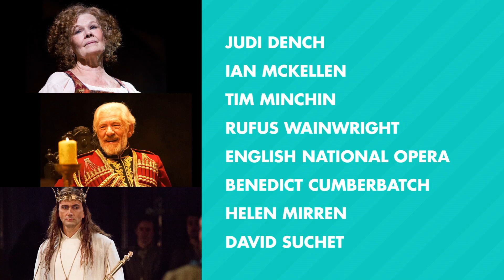SHAKESPEARE LIVE! FROM THE RSC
Hosted by David Tennant, this star-studded show from the BBC and the Royal Shakespeare Company celebrates Shakespeare’s plays and their enduring influence on music, dance, opera, musical theatre and comedy.

Captured live from Stratford-Upon-Avon on the 400th anniversary of Shakespeare’s death, RSC Artistic Director Gregory Doran has assembled an astonishing once-in-a-lifetime cast, including Dame Judi Dench, Sir Ian McKellen, Dame Helen Mirren, Benedict Cumberbatch, Tim Minchin, Rufus Wainwright, John Lithgow, David Suchet, Rory Kinnear, Joseph Fiennes, the cast of Horrible Histories, The Royal Ballet, English National Opera (ENO), Birmingham Royal Ballet, and many more, to perform in a unique tribute to the genius and influence of the world’s greatest playwright and storyteller.

Shakespeare Live! From the RSC will feature numerous theatrical performances, as well as Shakespeare-inspired works spanning the musical genres, including hip-hop, blues, musical theatre, jazz, opera and classical music. This unique gala event will immerse you in the excitement, the drama, the laughter, the tears, the constant reinvention and the utter timelessness of the works of William Shakespeare.